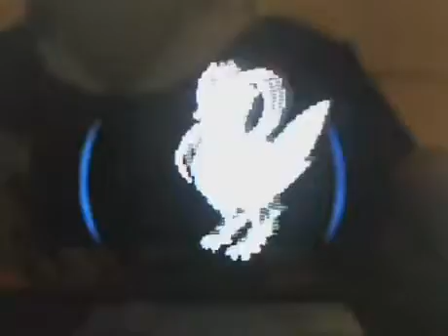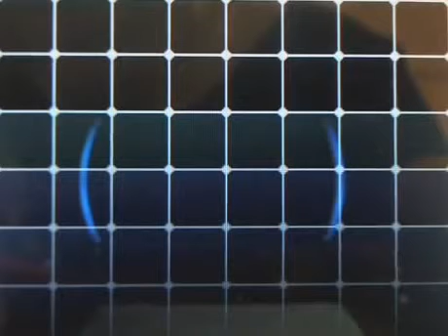Lets Play Pokemon: Black - Part 26 - Opelucid City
We make our way through Route 8 towards Opelucid City and encounter a couple threats along the way!! Twitter: .

We help our rival take on the Shadow Triad, find out Ghetsis evil plans and team up with N to stop them while taking on White Kyurem!!

We enter the Team Flare Secret HQ in order to stop Lysandre and the Ultimate Weapon!! Twitter: .

We make our way to Evergrande City and begin our journey through Victory Road!! There we bump into Wally and take him and his Mega Gallade on!! Enjoy!